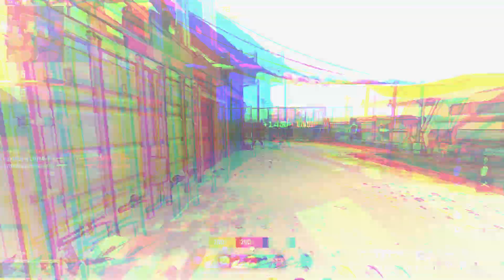Rage Against the Lag - MW3 Montage